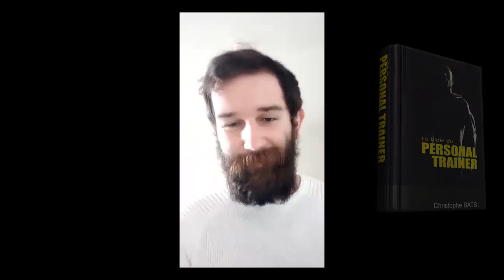GARRY COACH (LOIRET)